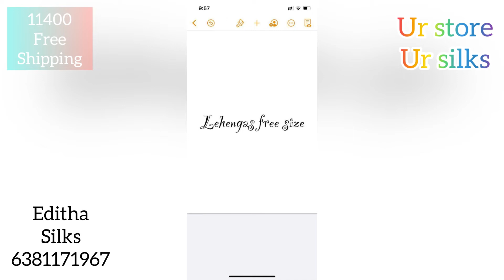Kanchi pattu lehengas|kanjivaram silk half sarees with price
Kanchi pattu lehengas|kanjivaram silk  half sarees with price For order:
Instagram:I'm on Instagram as @ur_store_ur_silk. Install the app to follow my photos and videos.
How to order??? send screenshot to my whatsapp number💌.I will check my availability and inform u.After confirm the availability, send ur name, address with pincode and phone number💌for booking.No cash on delivery.online payment through Google pay, phone pe,paypal and bank transfer💸.After payment, courier will dispatched.you will get within 5 to 7 days.🎁All over India shipping available.✈️International shipping also available.💸Trusted payment.Quality assured❤️.Thank you🙏 Editha's silks online shopping world